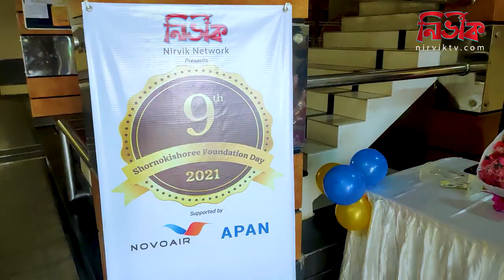Nirvik Network Presents Shornokishoree Foundation Day 2021 /Episode 1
In Bangladesh, adolescents consist of about a quarter of the total population. They are the future of the country. Nirviktv.com is the first Bangladeshi online TV channel for adolescents only.

This channel will uphold the hopes and desires of the adolescent population of Bangladesh and beyond. The content will be offered by them, they will lighten up the screen with their brain and heart. It's all about the golden moment of everyone's life, which is their adolescent age.

The stars will talk about their struggles and time of their adolescent period of their life. Many adolescents will appear as hosts and participants for variety of shows. Adolescent leaders from all 64 districts will be the District Reporter of their own district . All success stories and news of adolescent age will be aired here.

The founder of this channel, Ms. Farzana Brownia is working for healthy adolescence from 2012. She is the founder chairman and CEO SKNF, the largest adolescent network.